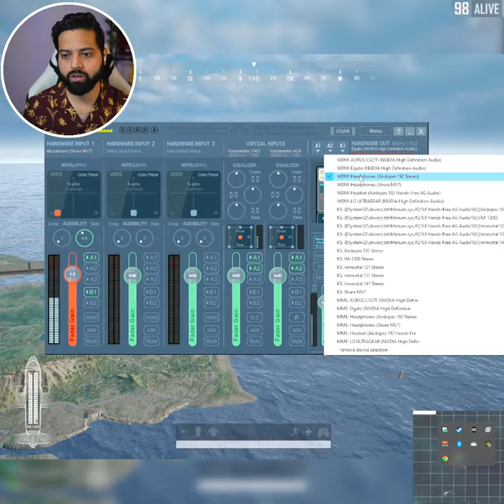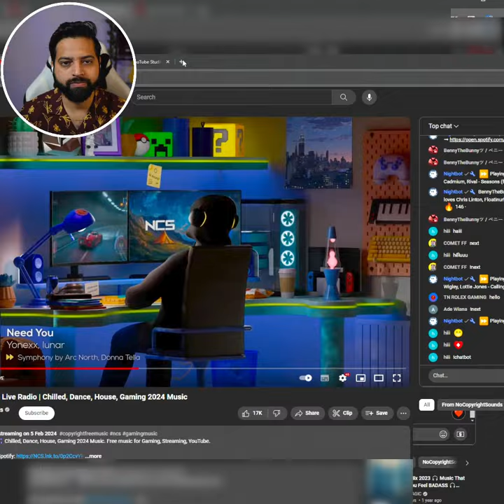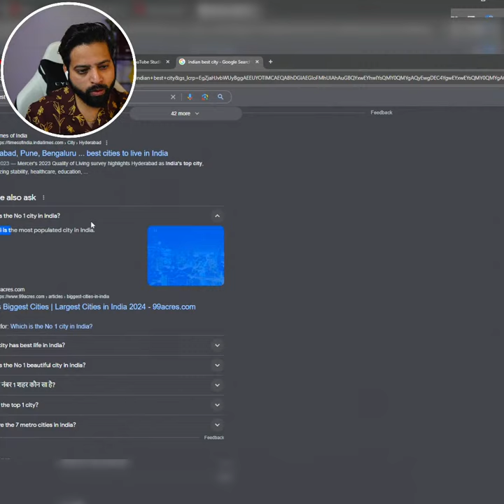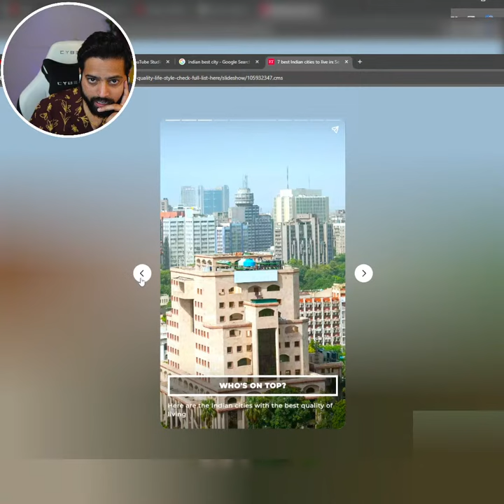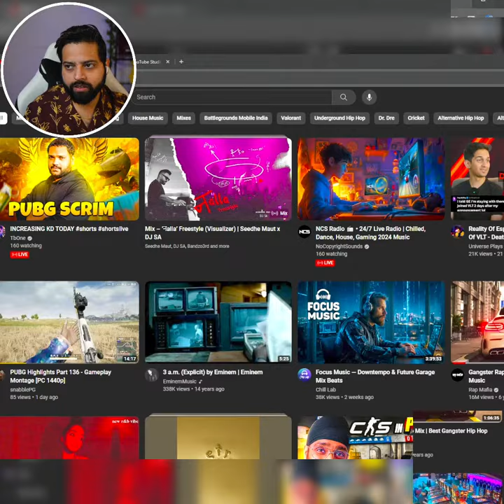FULL RUSH CONQUEROR SQUAD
Gear up for intense action! Join me in a live stream of PUBG Battlegrounds as we embark on thrilling battles, strategic roations, and epic moments

Experience the best of gaming accessories from Meckeys and Arion! Pick from their range of wireless mechanical keyboard (Arion Frost), durable and efficient coiled cables, and waterproof desk mats.

🖥️ PC Specs
• Ryzen , 32 GB DDR4 RAM , ASUS ROG Strix  Z390-F, GPU RTX 3080
• Mic- Shure
• Headset - Boat Immortal IM1300
• Keyboard - RK Wireless Mechanical Keyboard
• Mouse -  Glorious White Wireless Mouse

About RakaZone Gaming 👦🏻

• Rishab Karanwal
• 30